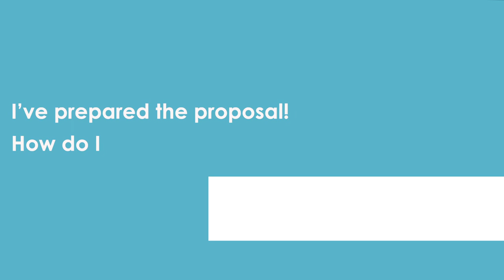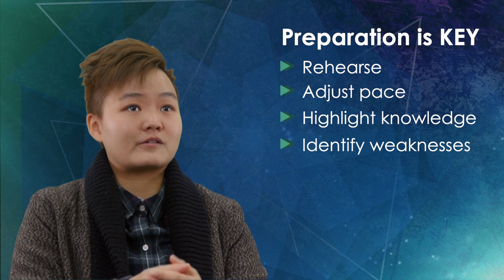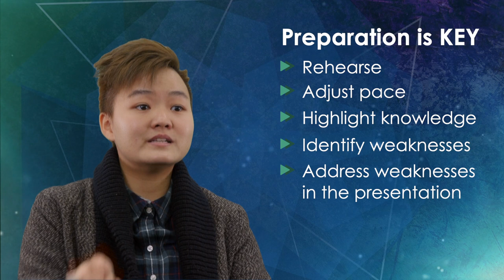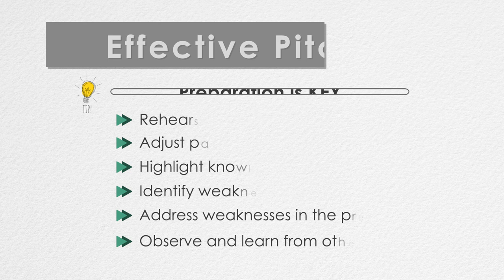Eco-Greenergy: Part 3 - Pitching Tips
Pitching Tips
Most Memorable Pitch